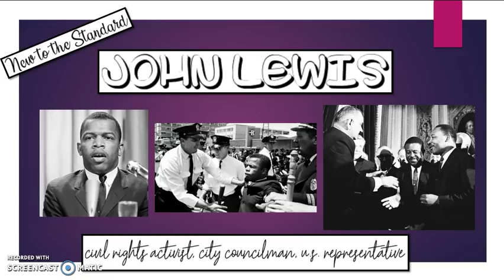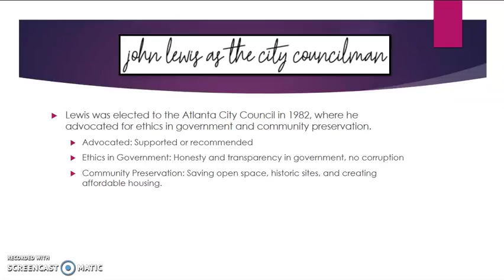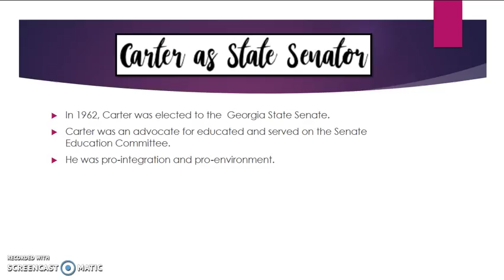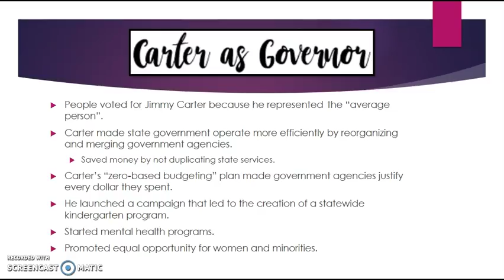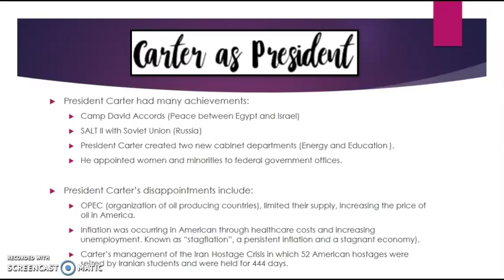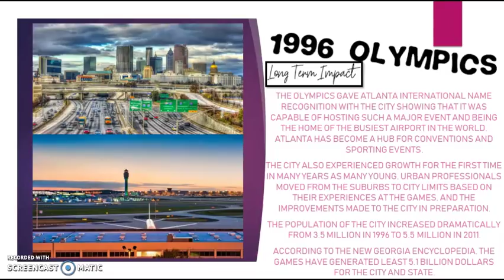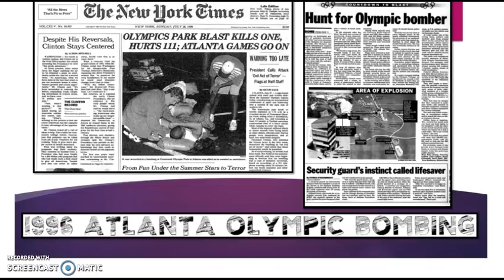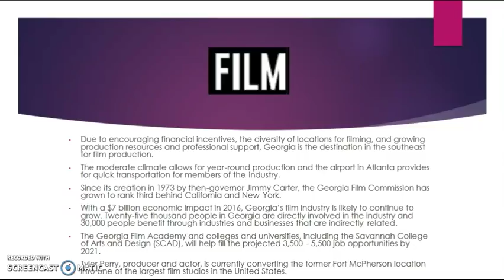Flipped 5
Fill out your Flipped Notes 5 with this video!